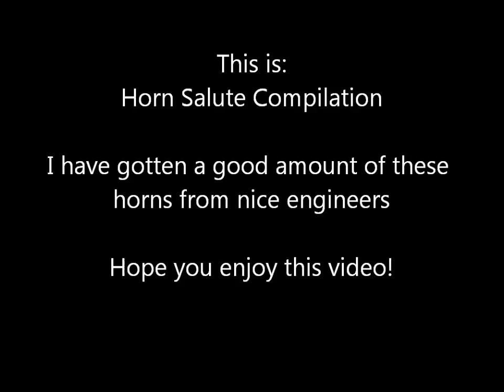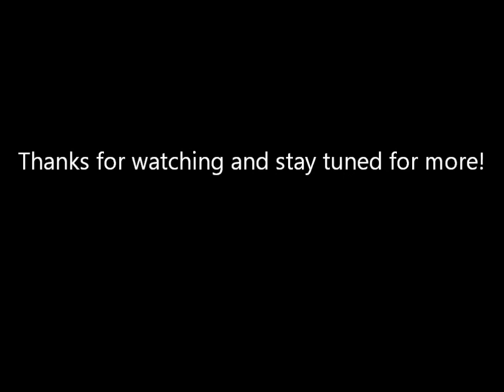Train Horn Compilation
Here is a compilation video of train horns on class one railroads and Amtrak.